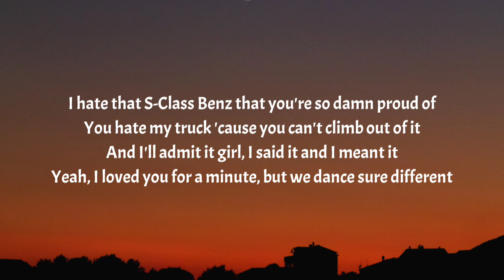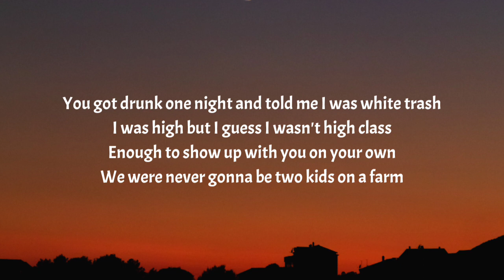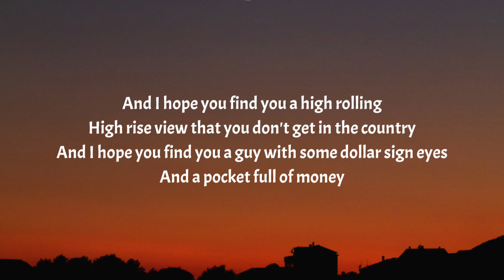Morgan Wallen - Hope That’s True (Lyrics)